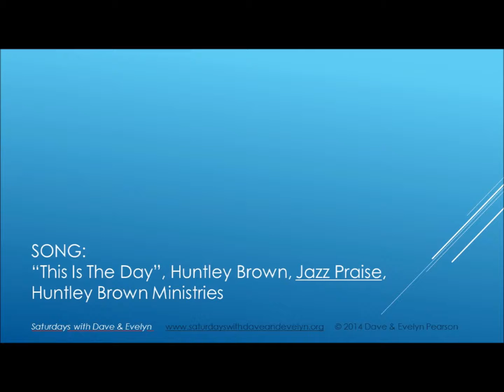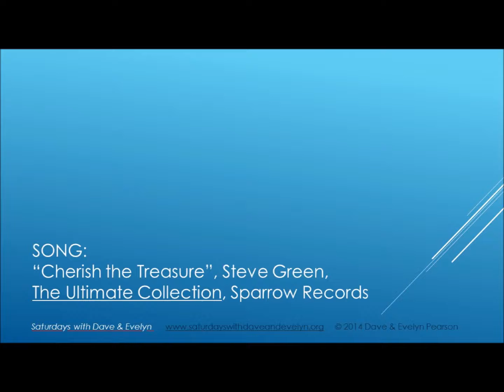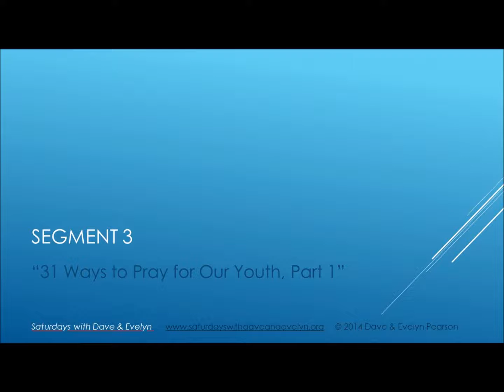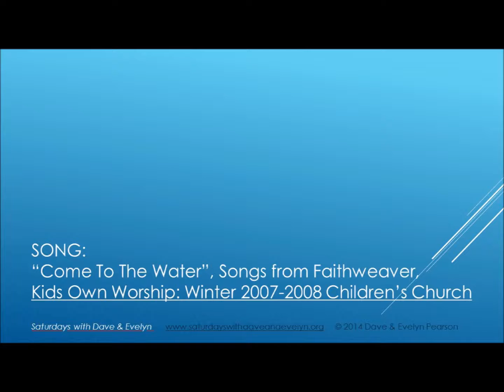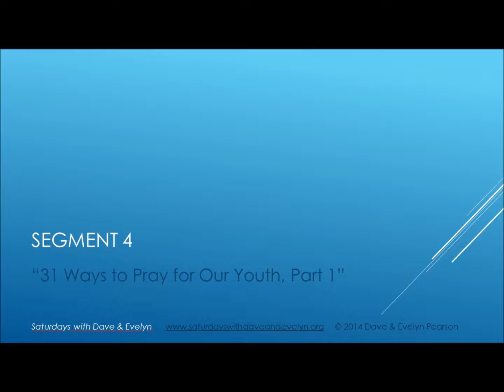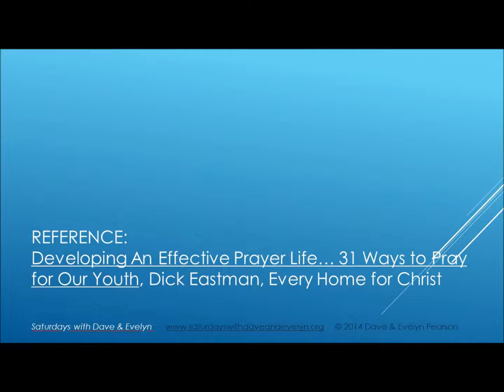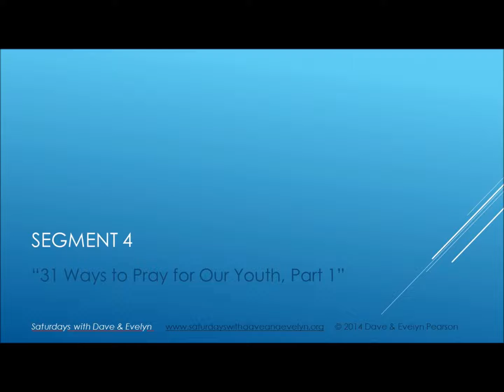Radio Show: "31 Ways to Pray for Our Youth, Part 1" (Sept. 13, 2014) Mobile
Saturdays with Dave & Evelyn
Topic: "31 Ways to Pray for Our Youth, Part 1"
Version suitable for smart phones and tablets

The first 16 of 31 wonderful attributes to pray into our children.